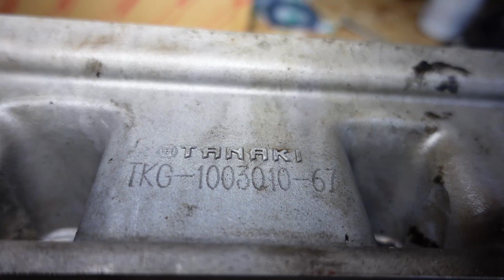Почему нельзя покупать автомобиль на Авито?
Ну, по крайней мере без полноценной проверки всех систем!
По-хорошему, такая проверка должна включать осмотр цилиндров и камер сгорания, электронную диагностику, проверку всех жидкостей, диагностику ходовой части и так далее и так далее.
Иначе покупка "кота в мешке" может обойтись очень серьезными затратами.
Разумеется, все услуги проверки автомобиля перед покупкой мы предоставляем в наших автосервисах, а расходы на нее обычно окупаются с большим запасом за счет торга на сумму устранения  выявленных неисправностей.

Наши автосервисы
1. Автоцентр АКВАРИУМ (мульти-брендовый автосервис)
Московская обл., г.Серпухов, Борисовское шоссе 111

"Корея Экспресс":
1. СТО "Южная" СПб, Краснопутиловская 65 к.2 (м.Автово)
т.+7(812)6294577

2. СТО "Северная" СПб, 1-й Верхний пер. 10  (м.Парнас, Пр.Просвещения)
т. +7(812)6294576